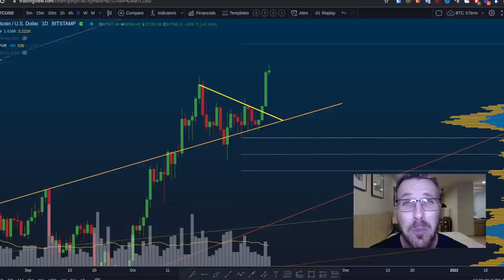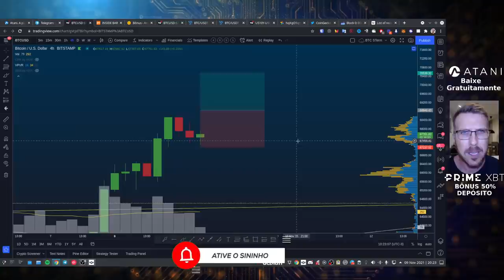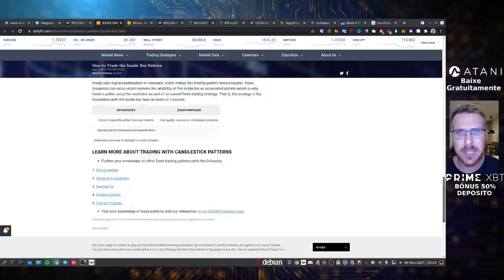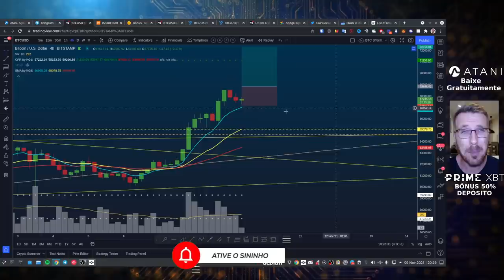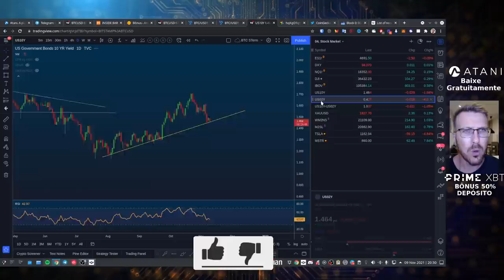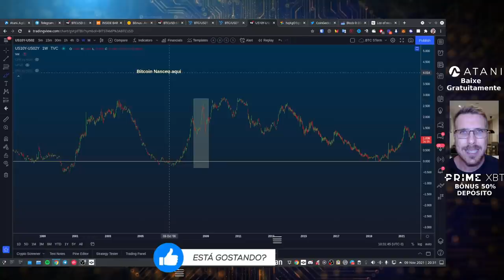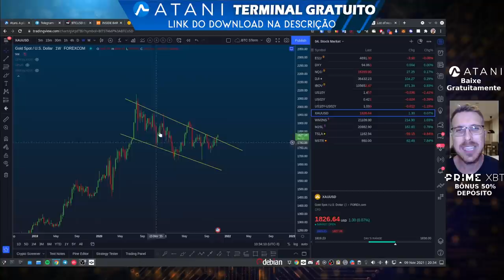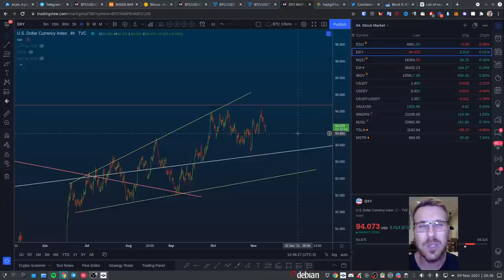BITCOIN: MAIS IMPORTANTE DO QUE NUNCA! RECESSÃO + MEU TRADE INSIDE BAR!